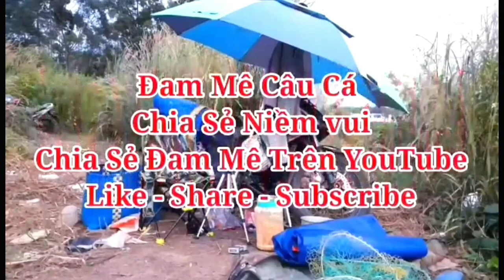🎣Fishing | Câu Lăng Xê | Câu Cá Trôi Ở Hồ Gia ui | Mồi Câu Ngũ Cốc | Đam Mê Câu Cá